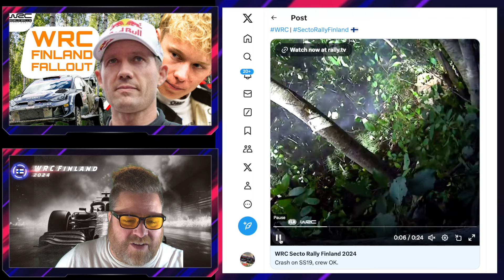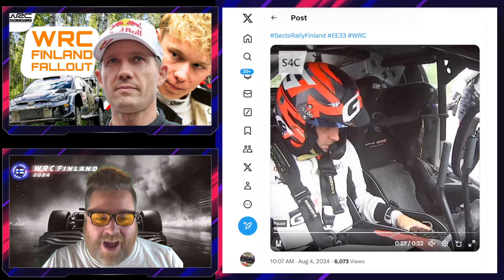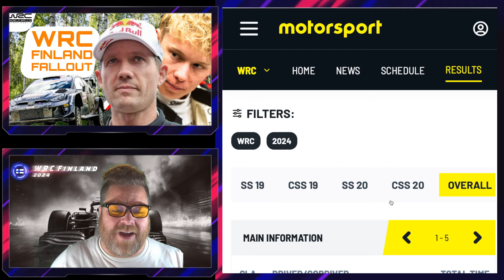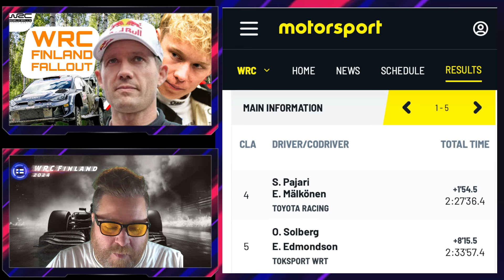WRC Finland Fallout MASSIVE changes for the Championship!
BTCC, Touring Cars, Knockhill, British Touring Car Championship,

Is Seb Ogier set for the rest of the year ?